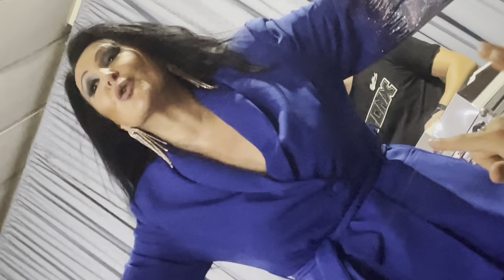Dragana Mirkovic-AUSTRALIJA @PERTH LIVE @koncerti Australia